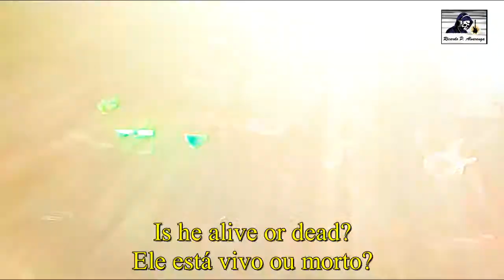Hands of Doom + Iron Man By N.I.B legendado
Apresentação da banda N.I.B no Calibre 12 em 12/05/2018... Mais um F@ckin' Show ...

Banda de Classic Metal/Rock formada  com principais influências de Black Sabbath, Iron Maiden, AC/DC e muito mais...